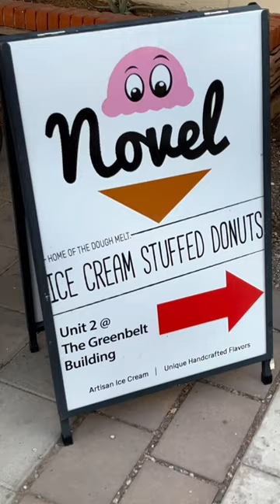Ice Cream Stuffed Donuts in Arizona at Novel Ice Cream